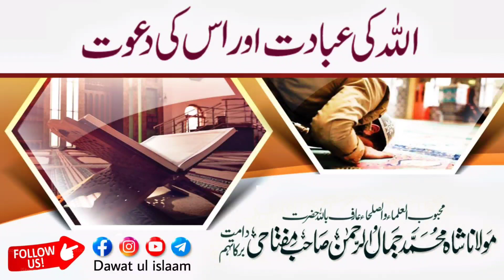allah ki ibadat aur uski dawat by maulana shah jamal ur rahman sahab